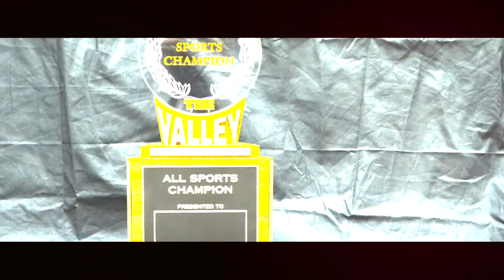This is The Valley 2017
The Missouri Valley Conference enters it's 111th year in 2017-18.